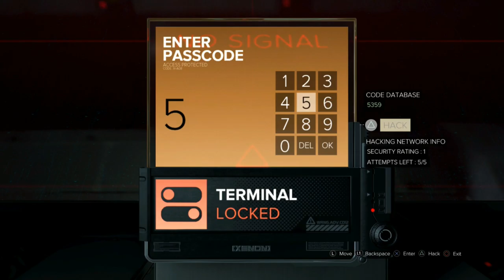Deus Ex Mankind Divided Gameplay Walkthrough Part 25- C.S.O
Hey Everyone In This Part We "Stealthily" Take Out Marchenko's Men And Make Our Way To The Control Room To Get A Better Look At What We're Dealing With At The Party
Stay Awesome!